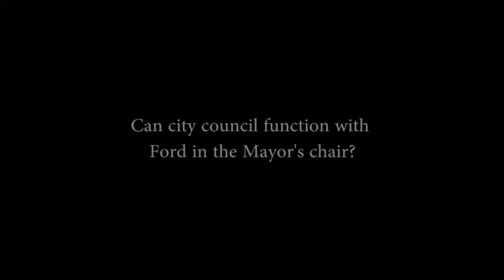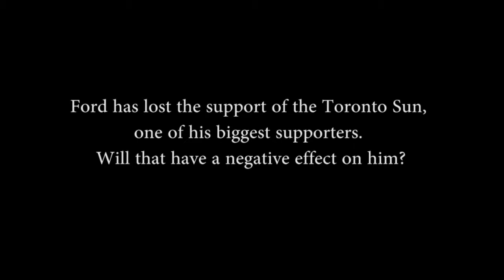Council has limited ability to remove Rob Ford from office: Ryerson professor Neil Thomlinson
Councillor Denzil Minnan-Wong told reporters Thursday that he will ask council to petition the province to remove the mayor if he doesn't step down. Politics professor Neil Thomlinson explains why council can't remove the mayor on its own